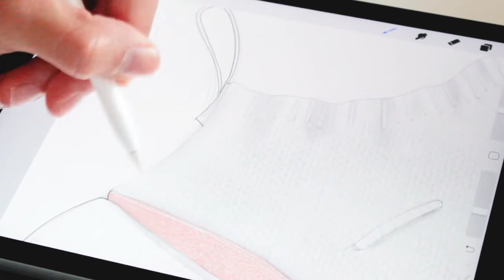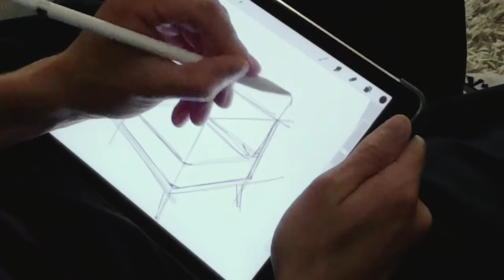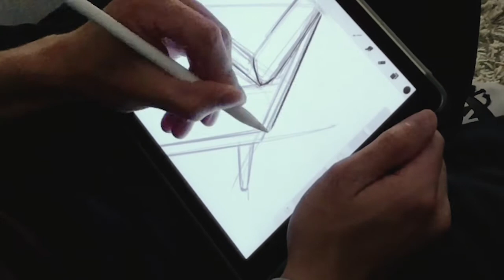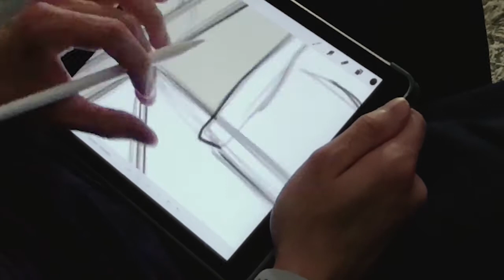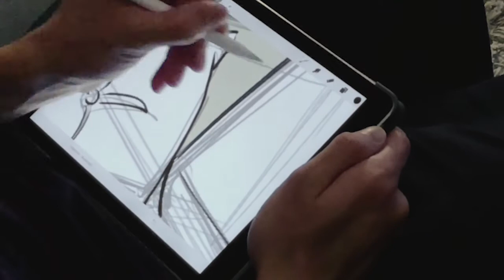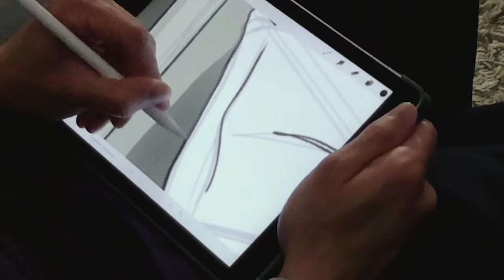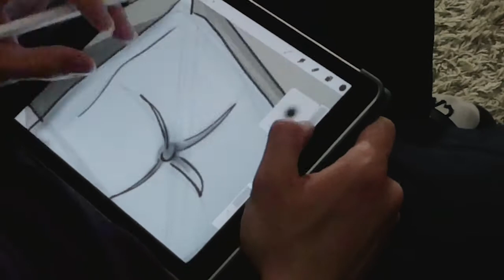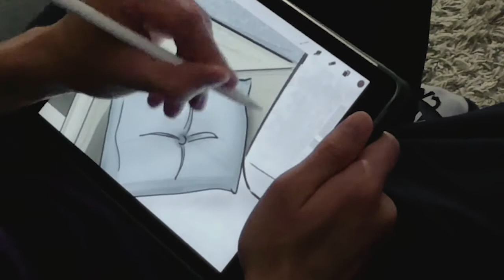COUCH | CHILL & SKETCH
Hola gente creativa!
Finalmente después de siglos, he logrado grabar un nuevo video!
Este video es más que nada para mostrar el proceso de un sketch hecho en Procreate!
Sin explicaciones, sin rollo. Puro Chill & Sketch.
Espero y les guste!
Saludos!
Helmut